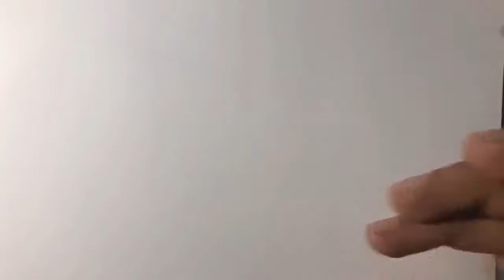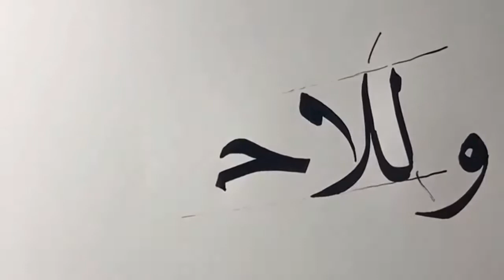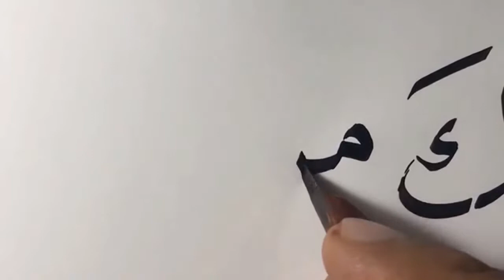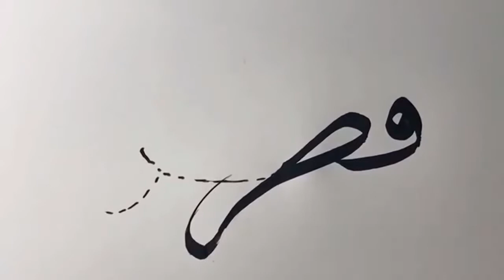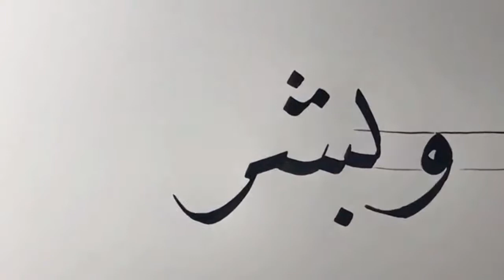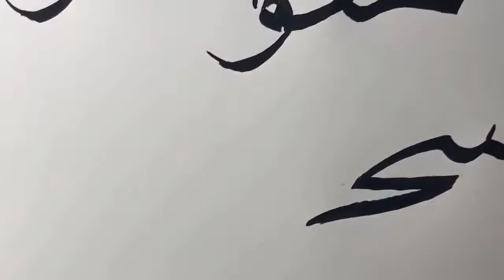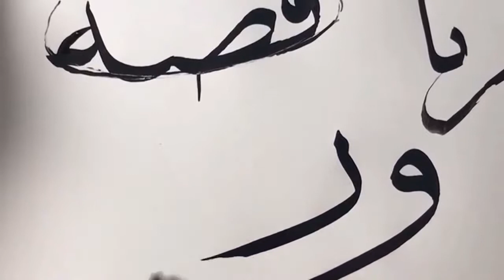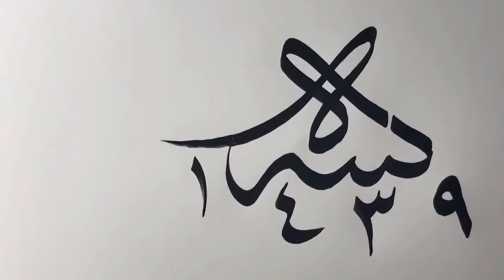بعض تفاصيل وخصائص السطر وانسجام الحروف في خط النسخ الأستاذ زكي الهاشمي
السلام عليكم ورحمة الله وبركاته أيها الأخوة الكرام نرحب بكم في هذه القناة المتواضعة وهي قناتكم التي ستشاهدون من خلالها كل ما هو مفيد لكم في أهم الفنون الإسلامية ألا وهو فن الخط العربي عامة وفي فن خط النسخ خاصة وستشاهدون كل ما هو جديد منها مثل دروس أستاذنا الغالي زكي الهاشمي حفظه الله وأمشاقه وكتاباته وعرض بعض لوحاته
وكذلك سأنشر بعض كتاباتي وأمشاقي الضعيفة وبها بعض الشروحات والتفاصيل الكتابية المهمة
فأرجو أن ينال محتوى هذه القناة رضاكم واعجابكم
ومن لديه أي اقتراحات يمكنه أن يراسلني أو يشير إلي من خلال التعليقات أو التواصل معي من خلال

جميع حساباتي في برامج التواصل الاجتماعي ⬇️⬇️
حسابات يوسف الهوتي في برامج التواصل الاجتماعي

جميع حسابات أستاذنا الغالي زكي الهاشمي حفظه الله

دروس تعلم خط النسخ لجميع المستويات مع الخطاط الأستاذ *زكي الهاشمي* جزاه الله خير الجزاء :👇

تعلم كتابة الحروف حسب الترتيب الآتي حيث يمكنك اكتشاف العلاقة بين الحروف وتشابه بعض أجزائها من خلال هذا الترتيب
1) الألف والباء ( ا - ب)
ثم
2) الجيم و العين ( ج - ع )
ثم
3) الراء و الواو ( ر - و)
ثم
4) الفاء والقاف ( ف - ق )
ثم
5) النون و اللام ( ن- ل )
ثم
6) السين والصاد ( س- ص)
ثم
7) الطاء ( ط)
ثم
8) الدال والياء ( د - ي)
ثم
9) الهاء ( هـ - ه)
ثم
10) لام ألف ( لا)
ثم
11) التاء المربوطة ( ـة)